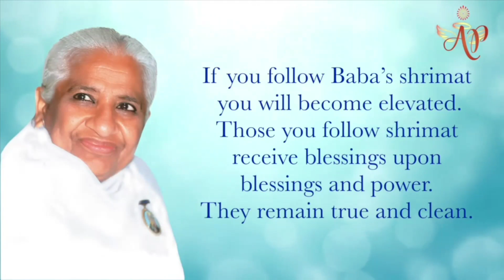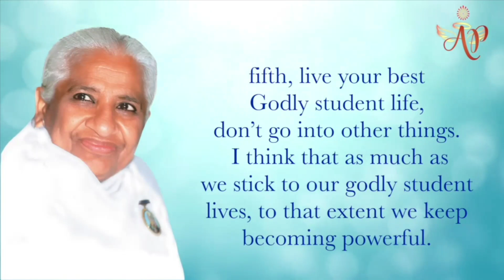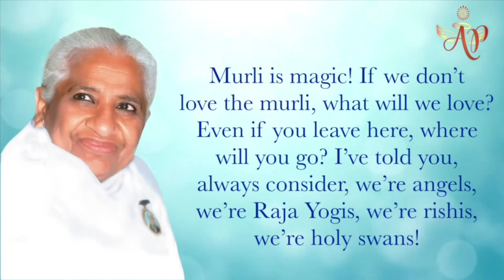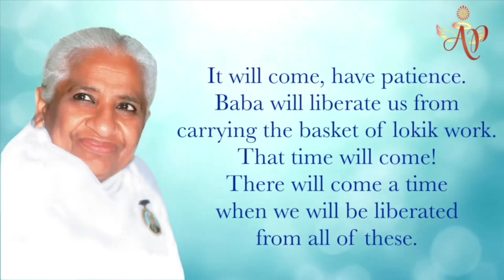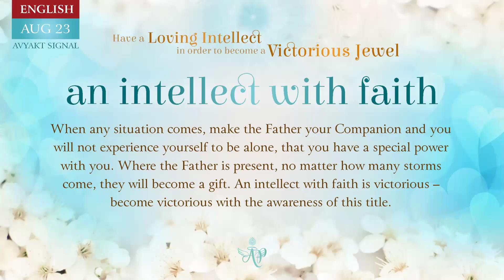Tamil August 22, 2024 Mohini Didi Faith in your self #22